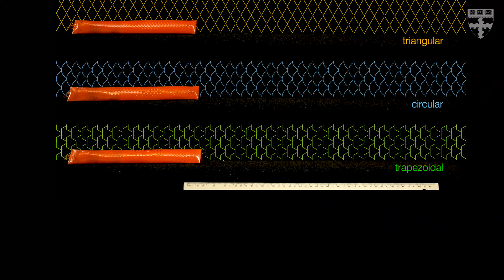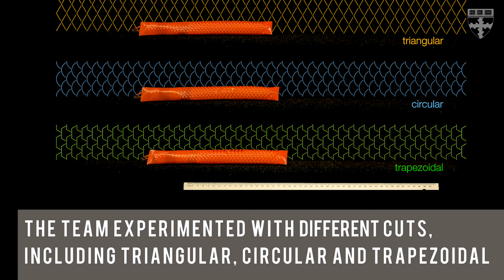Snakeskin Robot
A team of researchers from the Harvard John A. Paulson School of Engineering and Applied Sciences (SEAS) has developed a soft robot inspired by snakeskin. The robotic scales are made using kirigami - an ancient Japanese paper craft that relies on cuts, rather than origami folds, to change the properties of a material.  As the robot stretches, the flat kirigami surface is transformed into a 3D-textured surface, which grips the ground just like snakeskin.